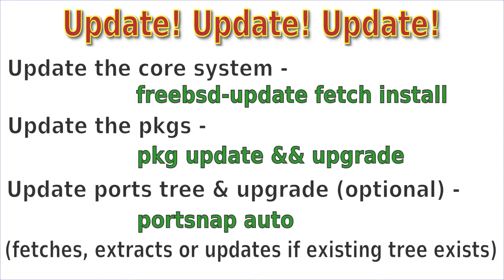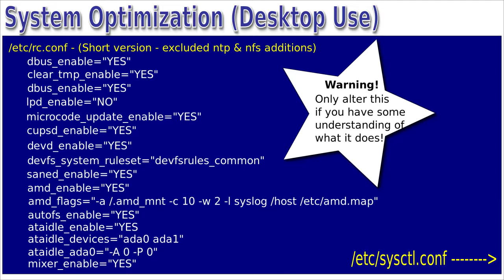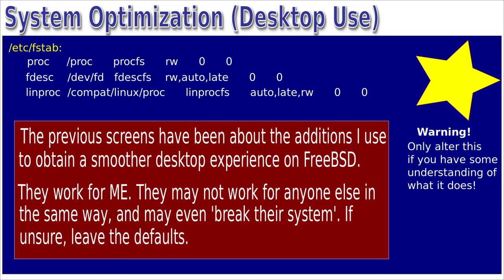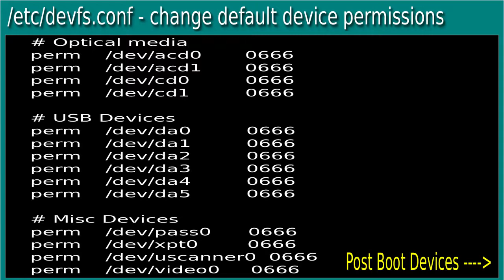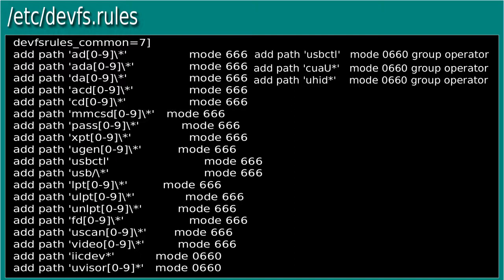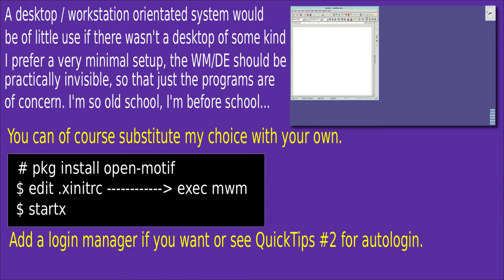5 Things To Do After Installing FreeBSD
Five of the things I do when I have just installed FreeBSD.
YMMV of course, but it's a guide.

Here are a few of the commands used in the video:
Update Core System:
freebsd-update fetch install

Update ports tree & upgrade:
portsnap auto

-- /etc/rc.conf Short version
clear_tmp_enable="YES"
dbus_enable="YES"
lpd_enable="NO"
cupsd_enable="YES"
devd_enable="YES"

-- /etc/sysctl.conf
vfs.usermount=1
kern.sched.preempt_thresh=224
hw.syscons.bell=0
kern.ipc.shm_allow_removed=1

-- /boot/loader.conf
loader_logo="beastie"
# Boot-time kernel tuning
kern.ipc.shmseg=1024
kern.ipc.shmmni=1024
kern.maxproc=100000
kern.maxfiles="25000"
hw.vga.textmode=1
kern.vty=vt
snd_driver_load="YES"
net.link.ifqmaxlen="2048"
# enable hardware accelerated AES (can speed up TLS)
aesni_load="YES"
# enable CPU firmware updates
cpuctl_load="YES"
libiconv_load="YES"
# Load MMC/SD card-reader support
mmc_load="YES"
mmcsd_load="YES"
sdhci_load="YES"
# Access ATAPI devices through the CAM subsystem
atapicam_load="YES"
# Filesystems in Userspace
fuse_load="YES"
# In-memory filesystems
tmpfs_load="YES"

# Asynchronous I/O
aio_load="YES"

-- /etc/fstab
fdesc   /dev/fd         fdescfs         rw,noatime      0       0
proc    /proc           procfs          rw,noatime      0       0
tmpfs   /tmp            tmpfs           rw,mode=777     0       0
linsysfs    /compat/linux/sys   linsysfs        rw      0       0

-- /etc/login.conf
Add -
:charset=UTF-8:\
:lang=en_GB.UTF-8:

-- /etc/profile
LANG=en_GB.UTF-8;   export LANG
CHARSET=UTF-8;  export CHARSET

After - rebuild database: cap_mkdb /etc/logon.conf